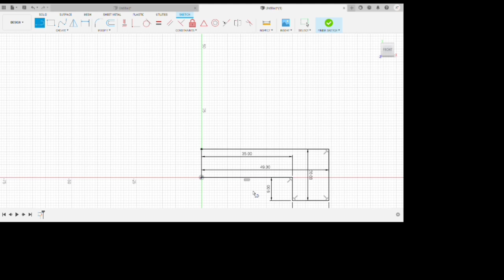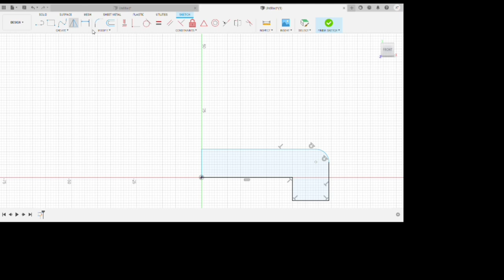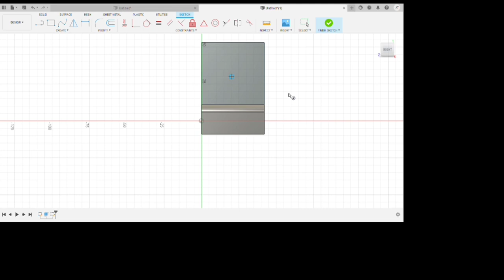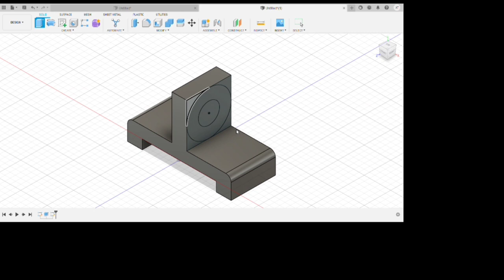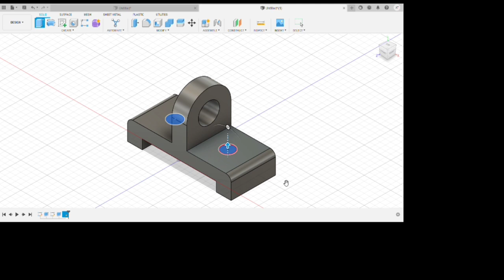Exercise 5 Autodesk Fusion 360 video tutorial for creating a 3D model from 2D drawing for beginners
Hi,
This video explains the steps in creating a 3D model from 2D drawing using Autodesk Fusion 360 modelling software.